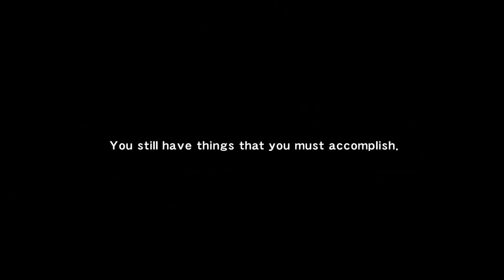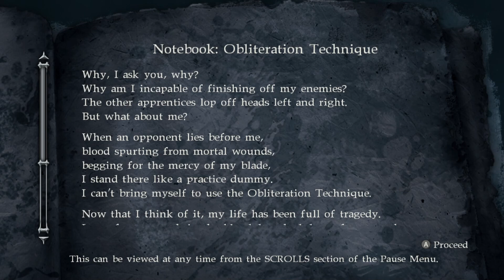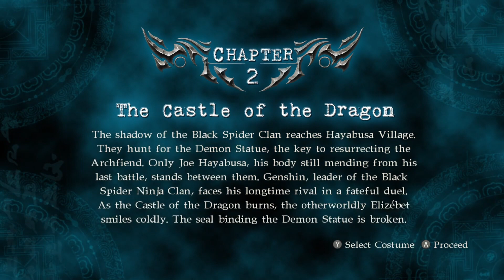What is this new place and where is Rachel?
We flip out of one game and land ourselves into another one. We have a lot of questions like where is Rachel who is Sonya what is this Clay golem got against us? join us as we try to answer all this and more in the second game of a saga.

Music from Uppbeat (free for Creators!)